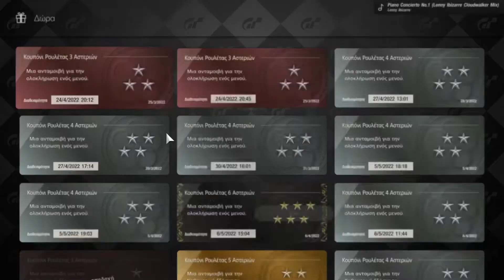Gran Turismo 7 - OPENING 20 Roulette Tickets + 5,6 Star Ticket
PEACE